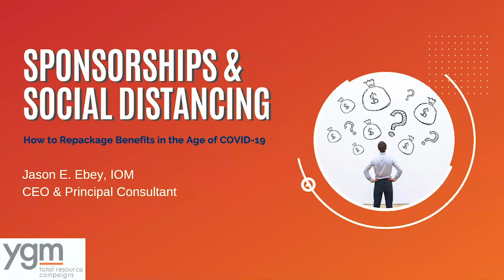Sponsorships & Social Distancing: How to Repackage Your Sponsorships in the Age of COVID-19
This is a snippet of the seminar Jason E. Ebey, IOM, has presented about how to maintain and grow sponsorships even in this pandemic. Below you will find information about the full seminar.

STOP. . . Do not move all your programming cancelled by COVID-19 to the end of 2020. Your Chamber can still provide value to current sponsors and identify some unique opportunities for new sponsorships for the remainder of the year.  A strategic review of your schedule and the financial impacts to the Chamber’s bottom line is needed to mitigate COVID-19’s effects on your Chamber.

This webinar will cover three distinct topics:
1. How do you still fulfill your sponsorships when the programming might not occur so that your sponsor still gets the advertisement benefits they were looking for so you don’t have to return those funds?
2. How do you use this time to look for additional sponsorship opportunities… now or immediately following COVID-19?
3. What are the logistical/strategic planning components of this year? Some of your events aren’t going to happen. You have to look at both the scheduling and the financial impacts and how to mitigate those best.

Outcomes:
2. Specific benefits to provide sponsors even if programming is postponed or canceled
3. Financial and event map to success